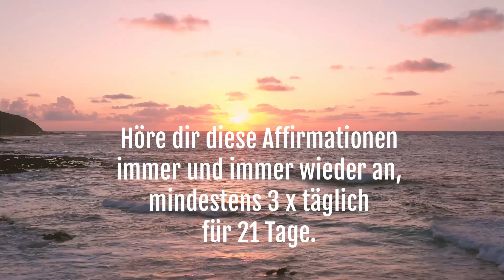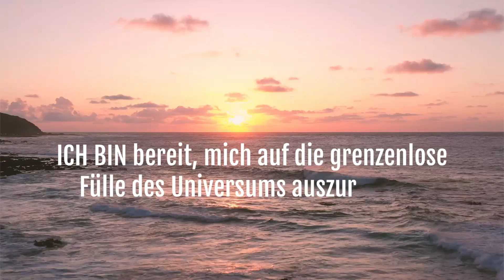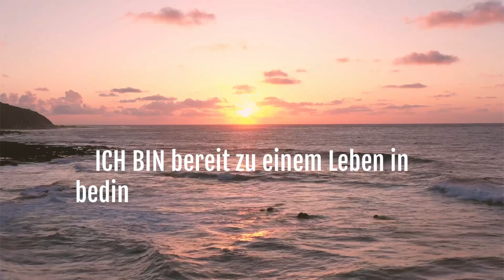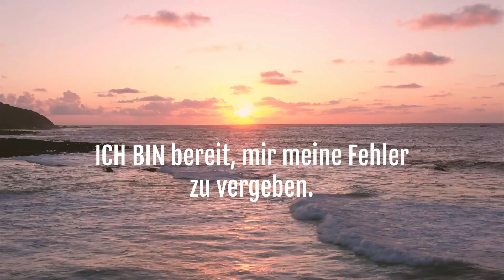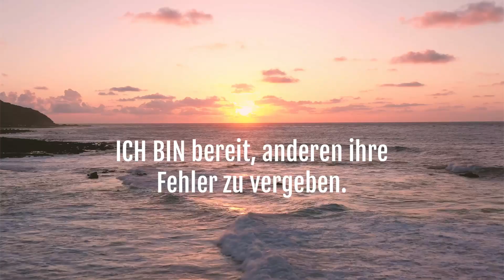BEFREIE dich von Negativität und erreiche dein volles Potenzial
Diese beiden Worte „Ich Bin“ sind sehr kraftvoll ,sehr mächtig, sehr wirksam. Das, was diesen beiden Worten folgt, kann zur Realität werden, wenn diese beiden Worte tief empfunden werden.

Diese Affirmationen können dir dabei helfen, dein Leben zu transformieren - höre sie regelmäßig!

Die Affirmationen unterstützen dich dabei…
 • deine Gefühle positiv zu beeinflussen,
 • eine liebevolle und neue Art der Selbstkommunikation zu entwickeln,
 • ein positives Selbstbild zu erschaffen,
 • dein Selbstbewusstsein und Selbstvertrauen zu stärken und
 • dich augenblicklich besser zu fühlen.

mein Kanal „Heilung und Bewusstsein“

Sie bekommen:
• Entspannungsübungen, Affirmationen und Meditationen
• Zhineng Qigong Übungen gegen Stress und für die Gesundheit
• Zilgrei-Übungen zur Entspannung
• Mantras
• Hörbücher von Wallace D.Wattles: Die Wissenschaft des Wohlbefindens
                                                                Die Wissenschaft des Reich-Werdens
• Hörbücher von Godfré Ray King: Enthüllte Geheimnisse - und - Die Magische Gegenwart - die Lehren von

⇒ Erfüllen Sie mir einen Wunsch?

Texte gesprochen von Eva-Maria Kreis